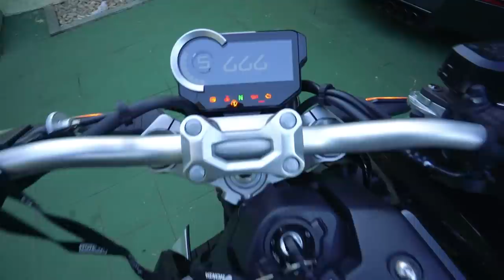ESCOLHENDO UM CAPACETE NOVO !